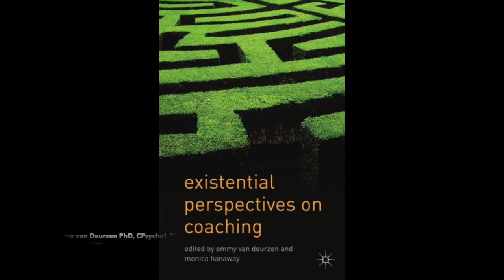Emmy van Deurzen : Voices for Europe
Emmy van Deurzen sings "In Limbo" for Voices for Europe, a group who are dedicated towards bringing the Remain Movement together